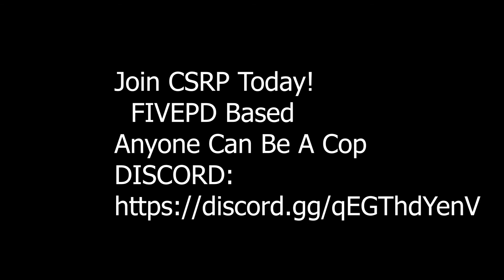California State Roleplay | FivePD Based | Promotional Video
CSRP is a FivePD based community. We do everything using the FivePD platform. We offer many departments and many oppurunities for growth in our community.